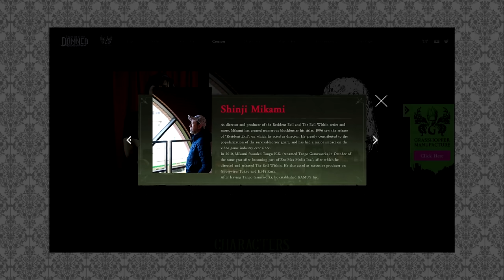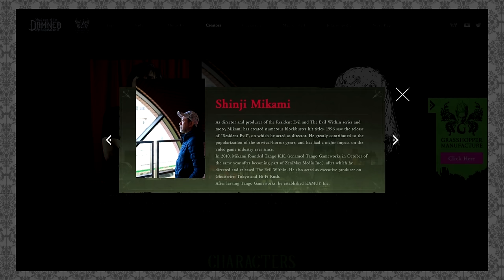Shinji Mikami NÃO quer mais saber de RESIDENT EVIL?!